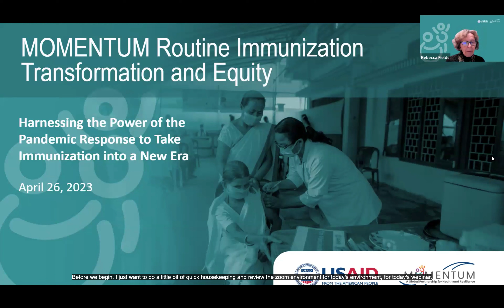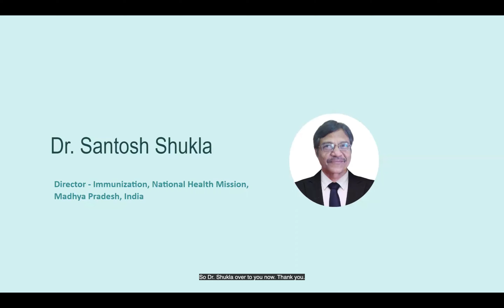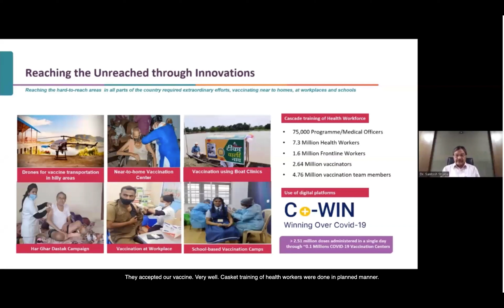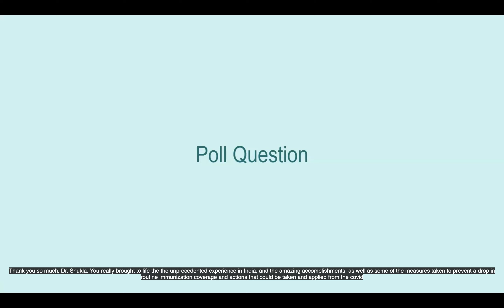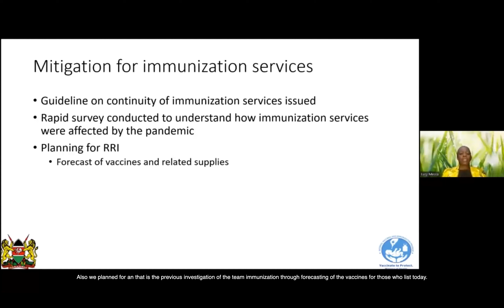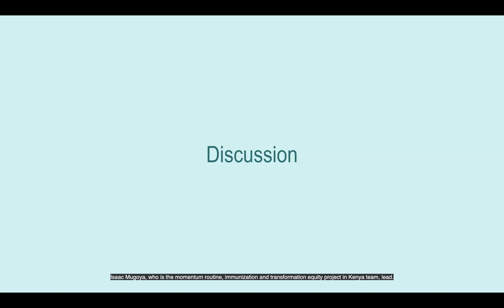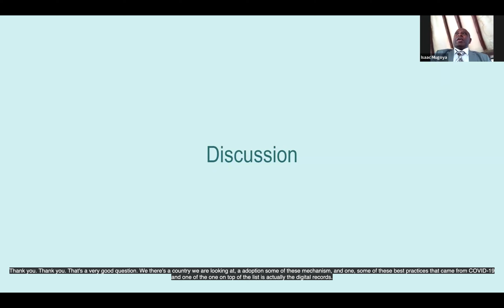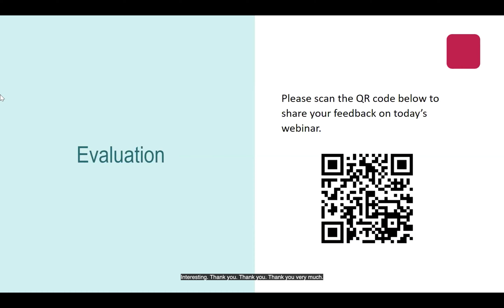Webinar: Harnessing the Power of the Pandemic Response to Take Immunization into a New Era (FR)